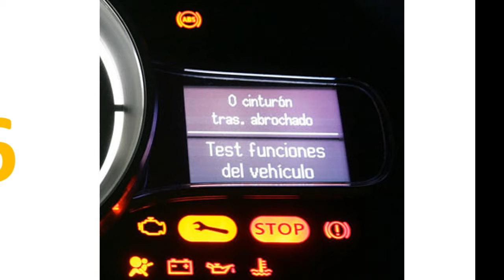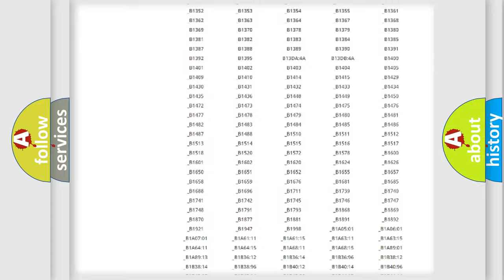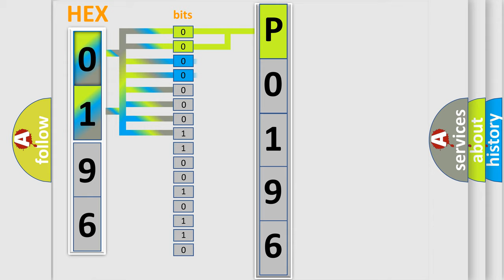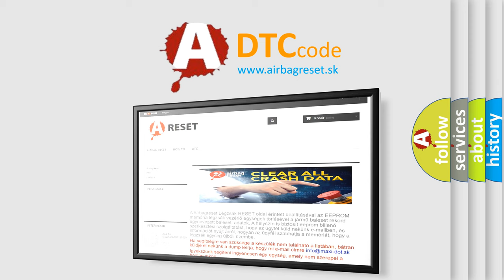DTC Saturn P0196 Short Explanation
Contents:
0:21 Basic DTC analysis according to OBD2 protocol standard.
1:48 Insight into programming
2:58 A diagnostically understandable description of the Diagnostic Trouble Code
3:05 Basic error definition

Make:
Saturn
Code:
P0196
Definition:
Description:
CAN communication with IPC time out.